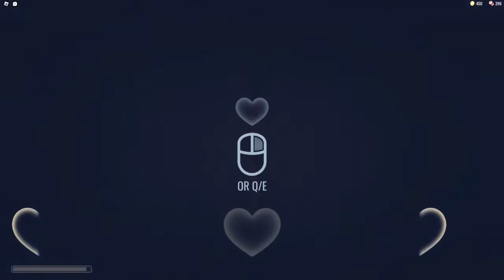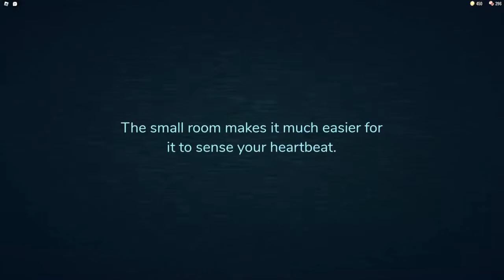DOORS, but we make it near the end! (Feat. Myth and Frogga) [2]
Check these two out! They record pretty cool stuff!

The fact there is an ending!